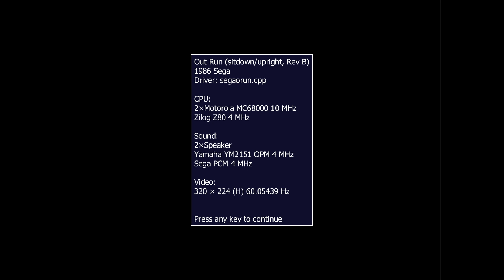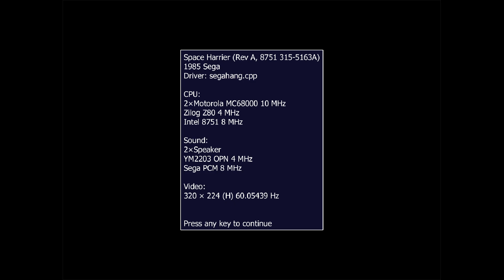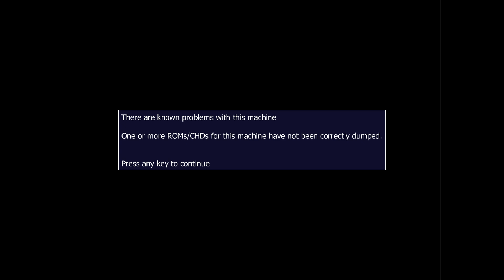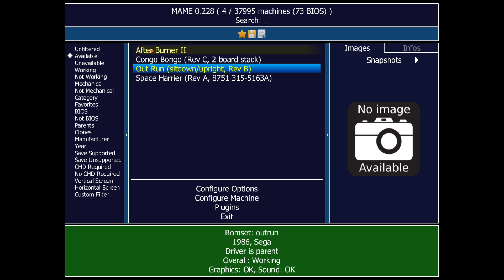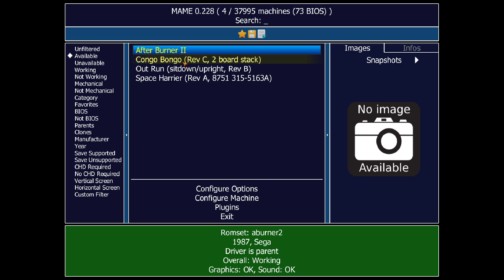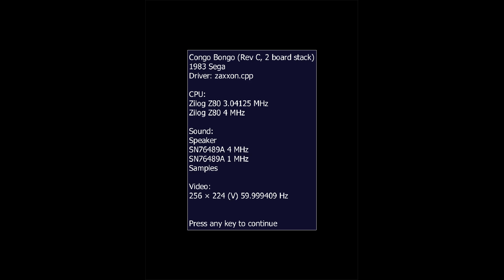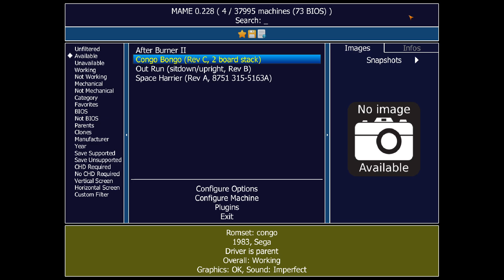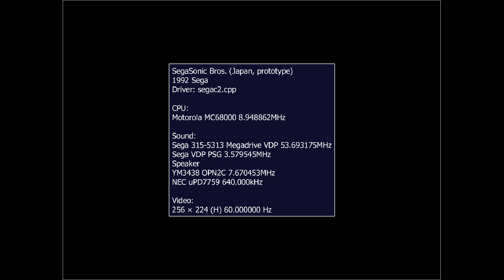[Full stream] - Classic Arcade Games #12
Overture 0:00
Intro 1:56
OutRun 5:18
Space Harrier 28:02
After Burner II 54:43
Congo Bongo 1:05:20
SegaSonic Bros. 1:15:38
End 1:50:54